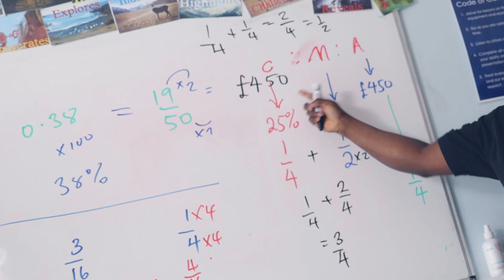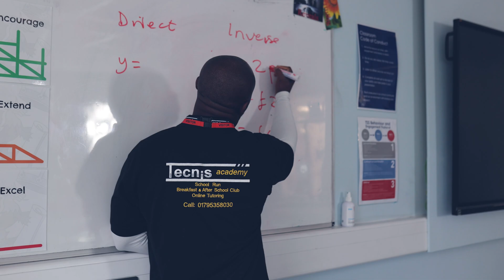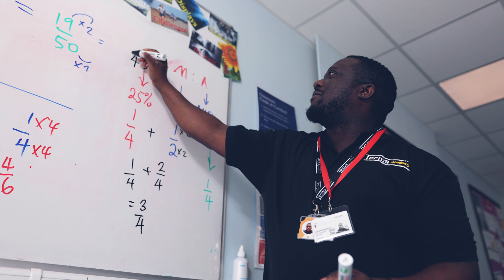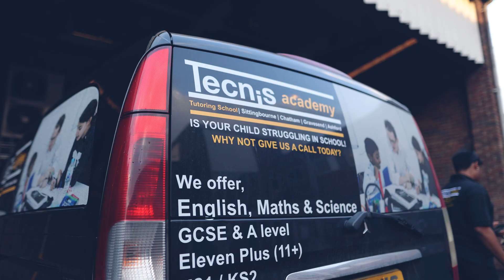Is your child currently falling behind with their academics?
Tecnis Academy provide quality Virtual tutoring classes for children age 2 to 18 in Maths, English, Physics, Chemistry, Biology, French and Yoruba.